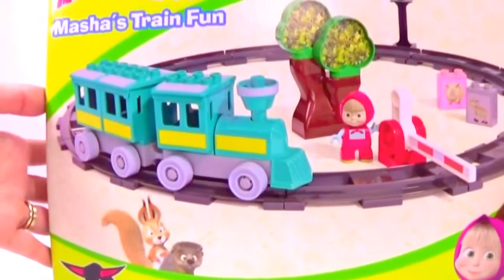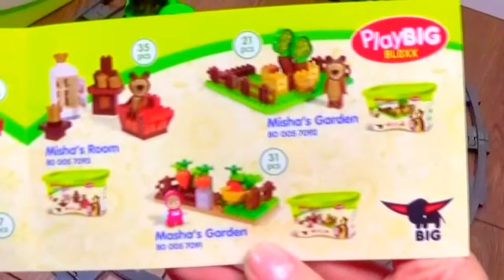Masha and The Bear Train Fun Playset For Kids Маша и Медведь Masa i Medved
It really helps a lot to us to make new video!